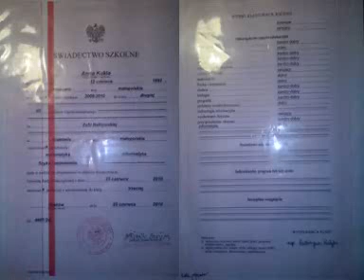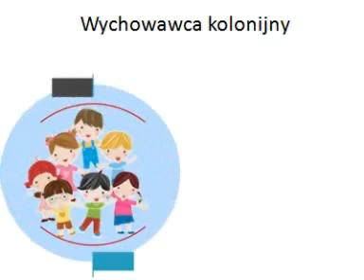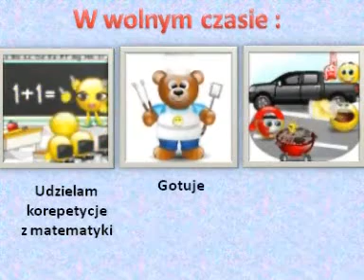ZSP Krzeszowice Kreatywne CV Michał Kukla